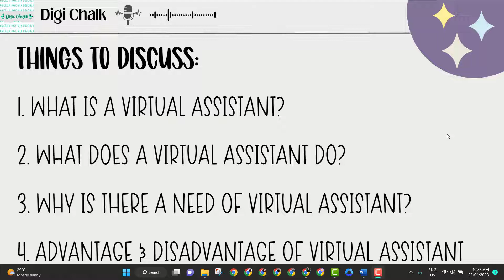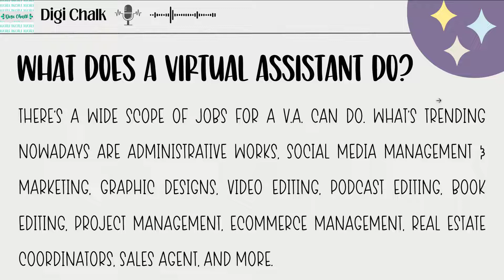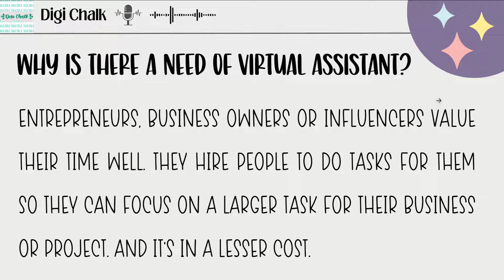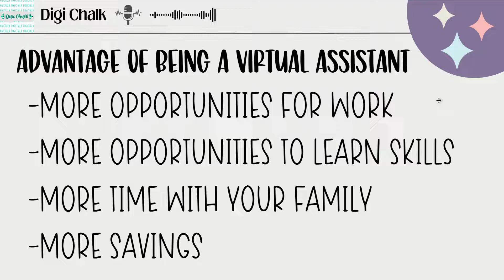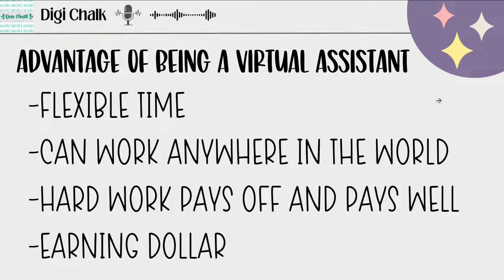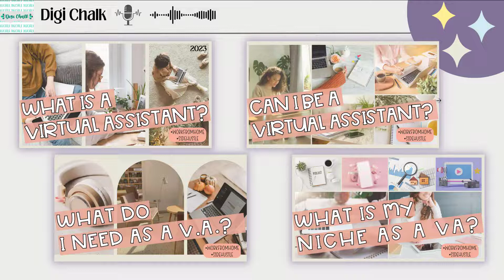Ep. 1: What is a Virtual Assistant? I VA Journey Part 1: How To Start Your VA Career?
What is a Virtual Assistant? If you're considering becoming a VA, this video will help you understand what it is, why professionals might want to do so, and some of the advantages and disadvantages of being self-employed.

BTW, this is the Part 1 of this series and it has four episodes:
Ep.1: What is a Virtual Assistant?
Ep.2: Can I be a Virtual Assistant?
Ep.3: What do I need as a Virtual Assistant?
Ep.4: What is my Niche as a Virtual Assistant?

"Don't stop exploring, just keep learning."
-MM

⭐️Digi Chalk:
⭐️Wondercraft
🛒Shopee: shopee.ph/wondercraft.mnl